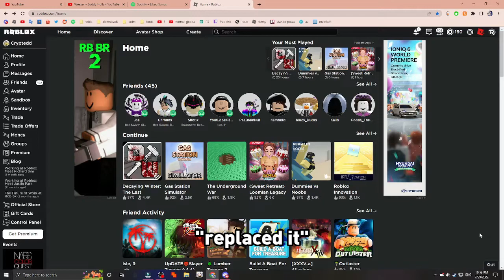Roblox's Worst Update Yet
TEH TEH TEH TEH TEH TEH TEH TEH TEH TEH

                       MUSIC
🔹 Amelia Watson Turtle Spin BGM

                     GAME
🔸Gawr Gura Feet Hangout

                    CREDITS
editing - me
video - me
thumbnail - me
the guy who was talking - me
the guy who was talking for the other half of the video - also me